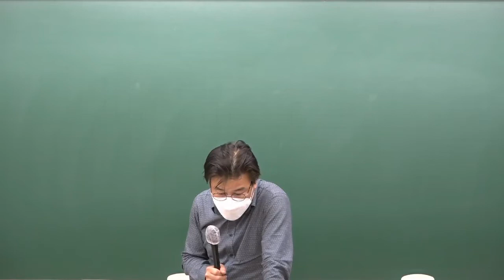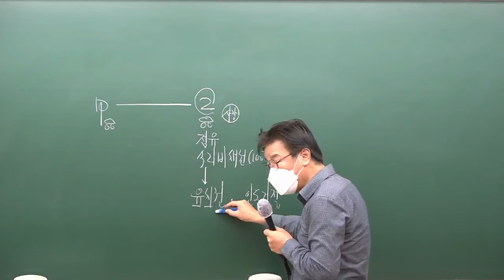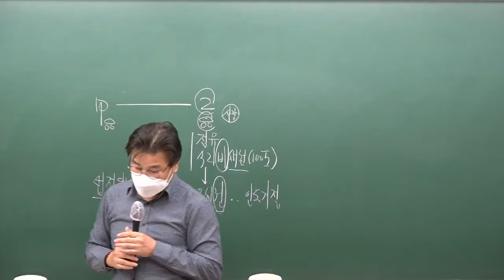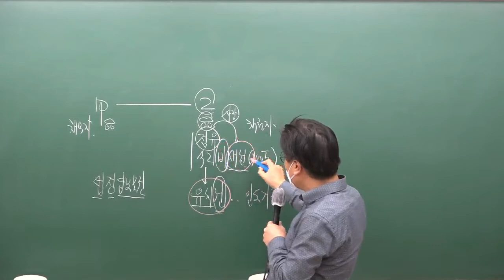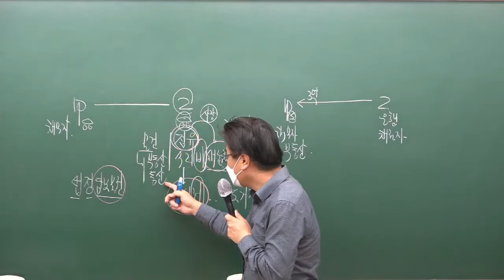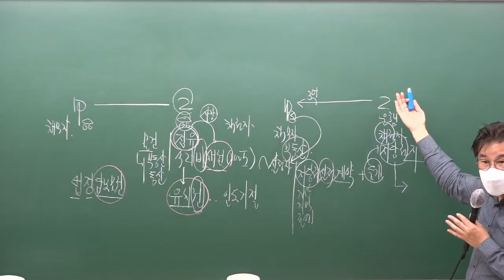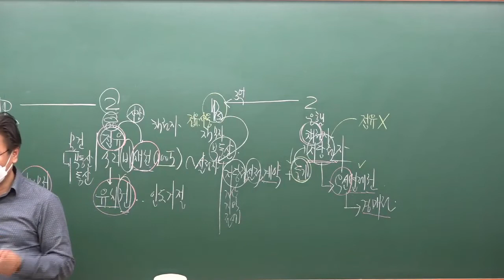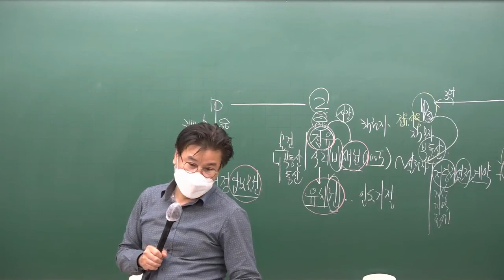(입문) 유치권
합격을 부르는 선택!! 공부하고 부자되는 방송과 랜드패스에서 제공하는 합격에 최적화된 명강의 서비스!

공부방(공부로 부자되는 방송)은 공인중개사 시험 교육 전문가들의 절대평가시험에 적합한 커리큘럼과 모의고사를 바탕으로 수험생들이 보다 쉽고 효율적으로 공부할 수 있도록 인터넷강의를 제공하고 있습니다.